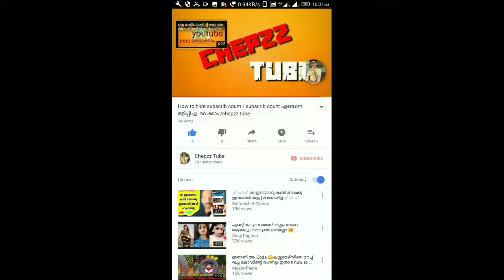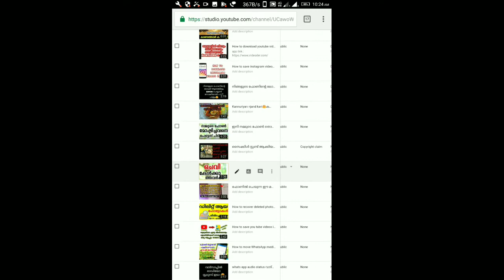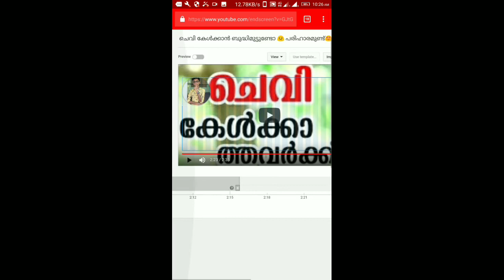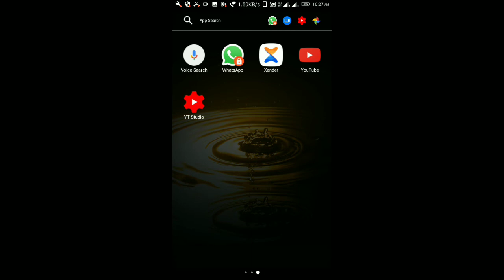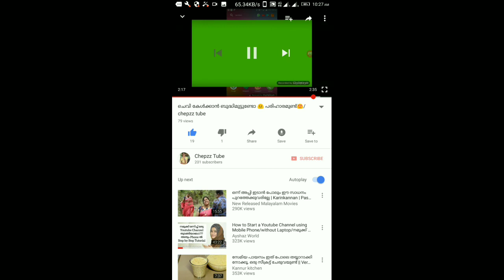വിഡിയോക്ക് അകത്തു subscribe ഐക്കൺ add ചെയ്യാം / How to add subscrib icon in video/chepzz tube